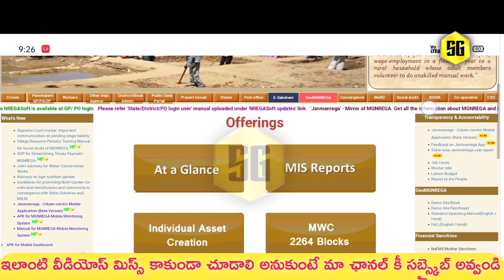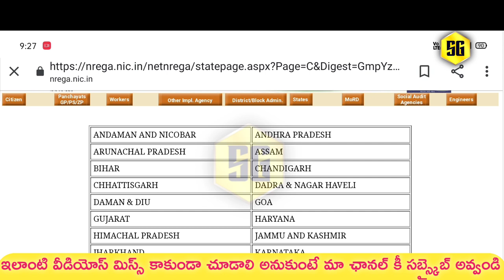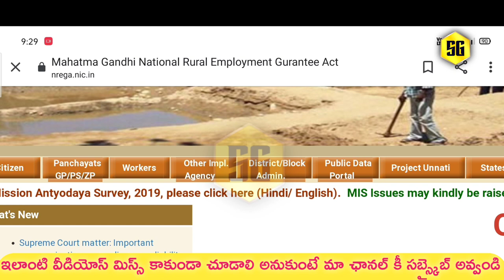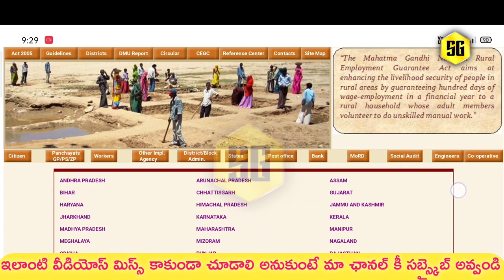How to apply upaadhi haami [MGNREGS] Job card //how to download new mgnregs job card in2020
how to apply upaadhi haami  [MGNREGS] Job card // how to download new mgnres job card in2020,

how to apply upaadhi haami [MGNRES] Job card // how to download new mgnres job card in2020,
how to make with paperload new job card online,
online apply job card apply ap,
job card apply telugu online,
mgnregs ap,
MGNREGS,
HOW to check mgNreGs eligible list,
ap upadhi hami pathakam,
ap upadhi hami job card,
upadhi hami pathakam ts,
upadhi pathakam ap,